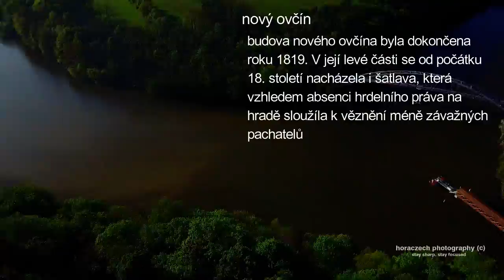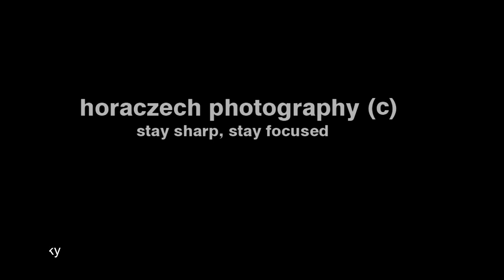Hrad veveří drone HD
prohlídka hradu Veveří z ptačí perspektivy s popiskami budov